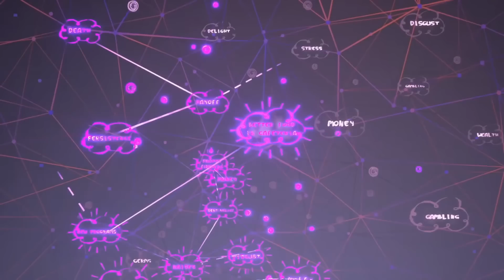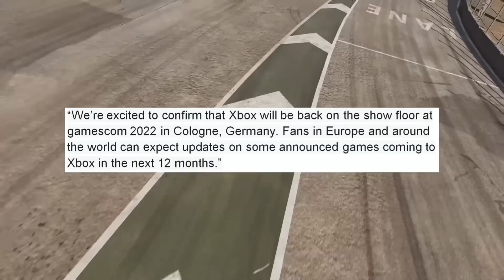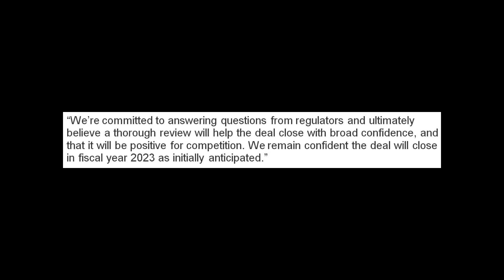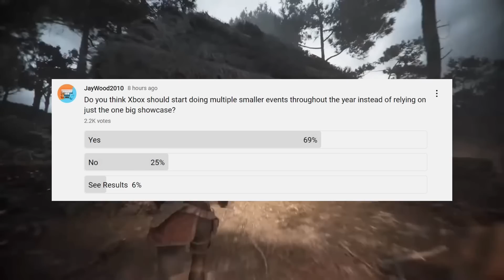Xbox Activision Buyout Faces New Investigation | E3 Returning With New Partner | News Dose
Timestamps

0:00 Intro

0:56 Psychonauts 2 Gets Physical Edition

2:51 Xbox Confirms Gamescom Participation

4:32 Skull and Bones Gets Release Date

6:27 Xbox Activision Blizzard Acquisition Update

10:54 E3 2023 Gets New Partner

13:26 Poll of the Day ( Multiple Xbox Events Per Year )

Xbox Activision Blizzard Acquisition News Xbox Buys Activision Blizzard Update Xbox Activision Blizzard News and Rumors Will Xbox Activision Blizzard Acquisition Go Through Complete Gaming News Summer Game Fest 2023 E3 Reedpop